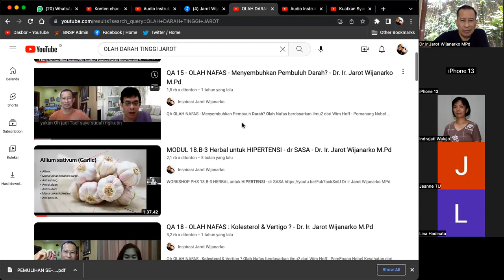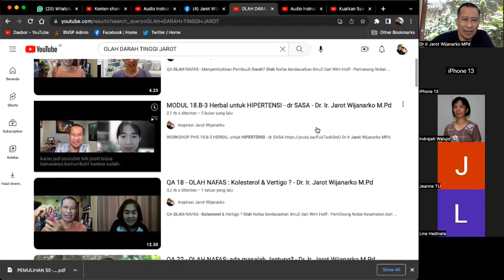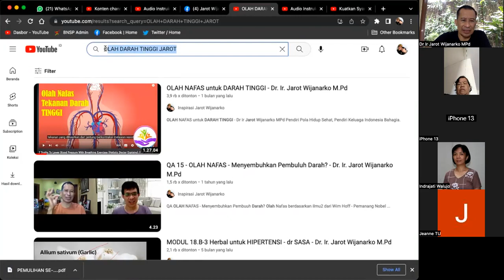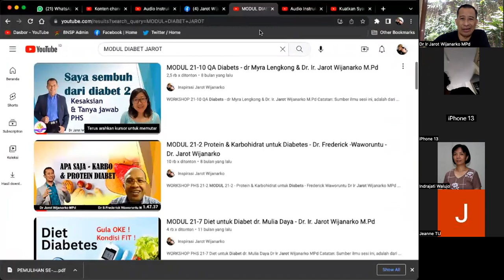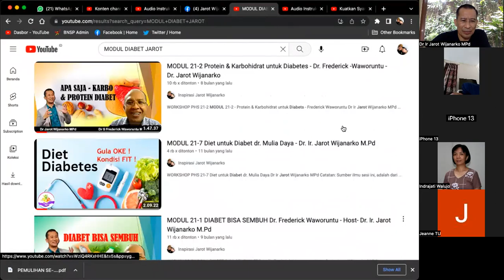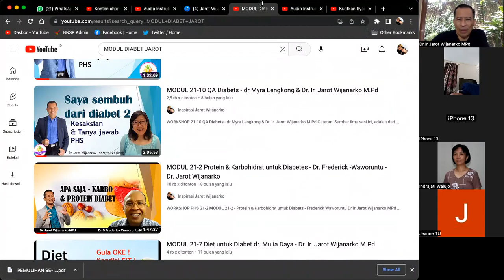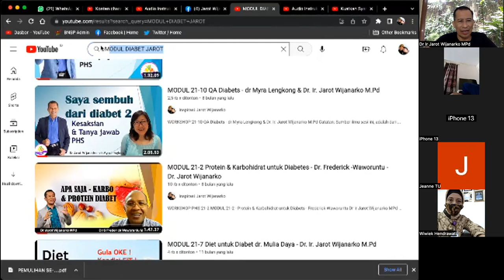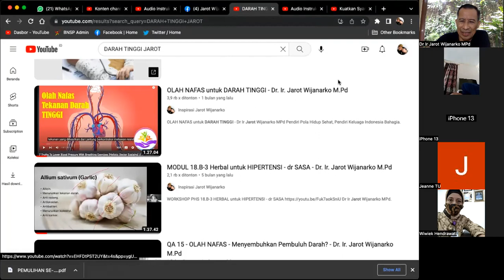QA DARAH TINGGI - OLAH NAFAS ? Dr. Ir. Jarot Wijanarko M.Pd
QA DARAH TINGGI - OLAH NAFAS ?
Simak Jawaban dalam video 9 menit ini, rekaman QA pagi ini